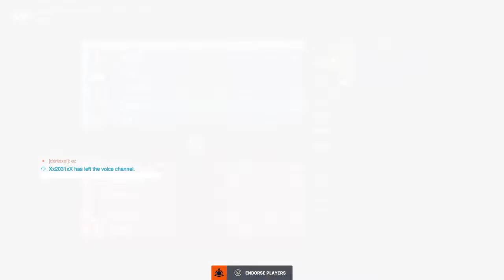Naito-_-gema playing overwacth 2.ONLY PLAYING AS LUCIO!!!!